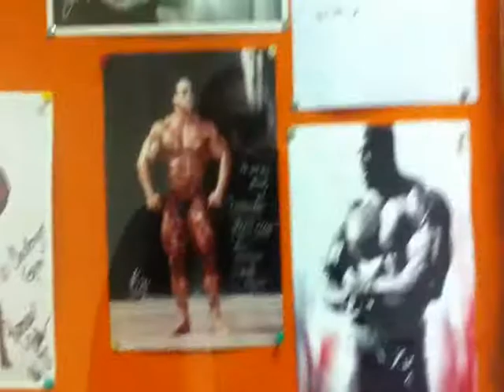ATB is Coming !!! CTFxC Message ( 2.26.2012 - Day 339 )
الفيسبوك يا شباب
My FaceBook Page ;) Please Like